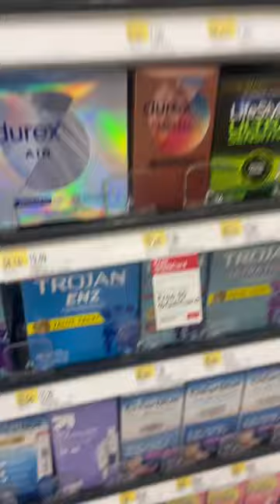juniormommy junior_mommie29 babyjr_mommy female_lakhari